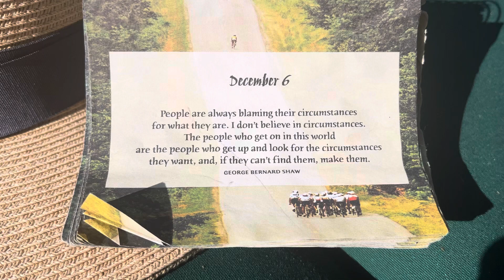Day 6 of 30 days of (G)Listening thru words! Create your circumstances anew!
Day 6 of the 30 day challenge ! (G)Listening thru words🦻🏿

We “get” to have George Bernard Shaw’s wisdom twice in one week!

Yes!🙌 thank you for listening it so! Today I reached 100 subscribers!

Thank you for believing in me and LISTENING it SO!